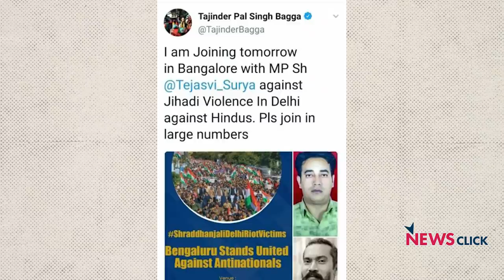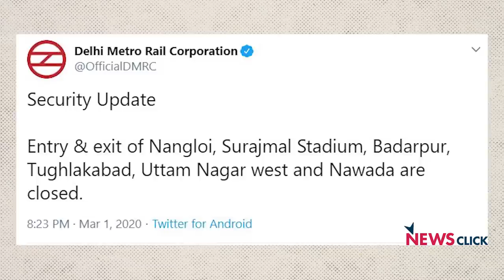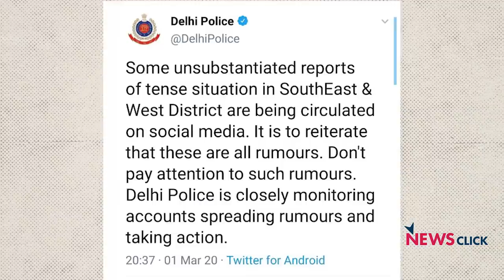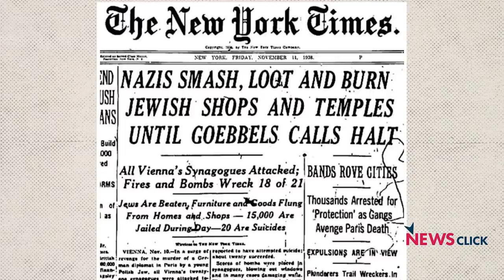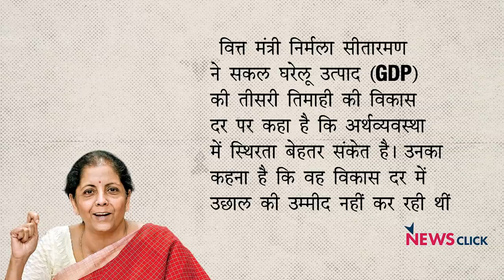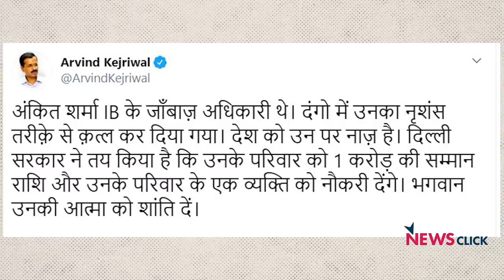भड़काऊ नारों से मत करो देश को बदनाम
न्यूज़चक्र के इस एपिसोड में वरिष्ठ पत्रकार अभिसार शर्मा बात कर रहे हैं कि किस तरह से कुछ लोग भड़काऊ नारे लगाकर देश का माहौल ख़राब करने की कोशिश कर रहे हैं। लेकिन इस देश का इतिहास हमेशा से भाईचारे का है और यही इस देश का विचार है और कुछ लोगों की वजह से ये खत्म नहीं हो सकता।